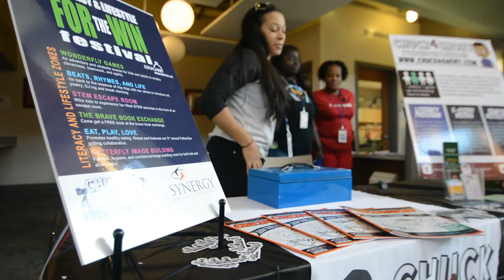Chuck For Short - For the Win 2019 - DC